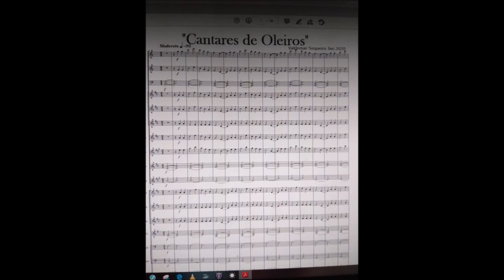Cantares de Oleiros Rapsódia de Valdemar Sequeira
Obra encomendada pela Sociedade Filarmónica Oleirense
(Som Midi)